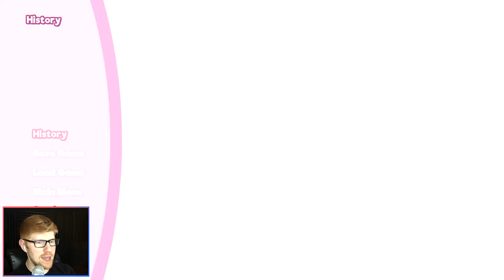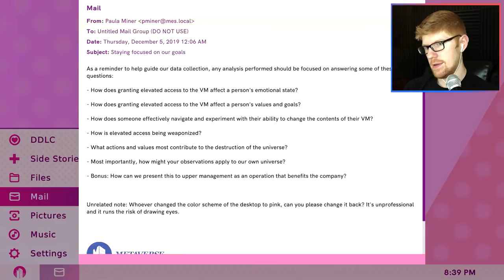MOM, YURI AND NATSUKI ARE FIGHTING AGAIN! || MisterRed Plays Doki Doki Literature Club Plus!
I seriously can't seem to keep these people happy. Oh well, soon everyone will resolve all their issues, and then it will just be smooth sailing from here on our, riiiiiiiight?